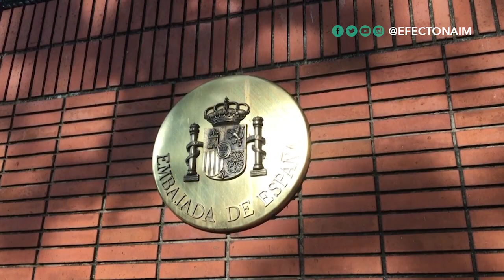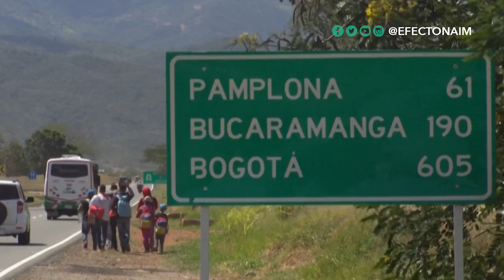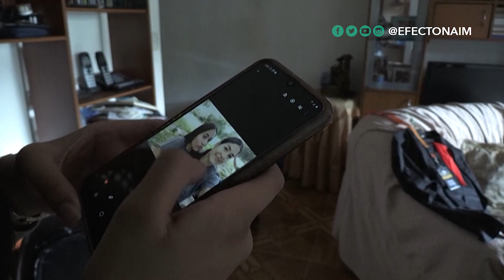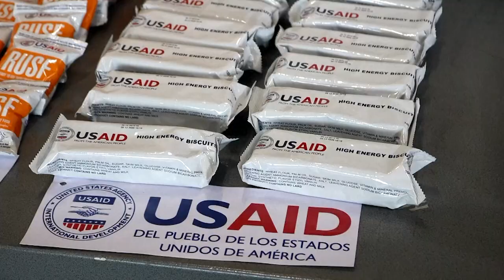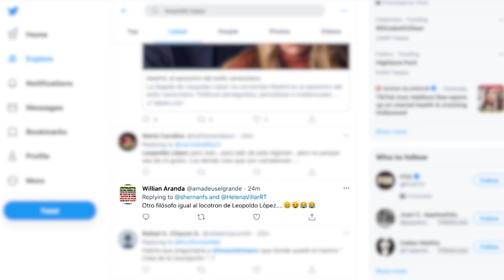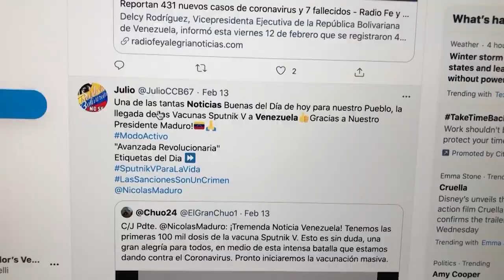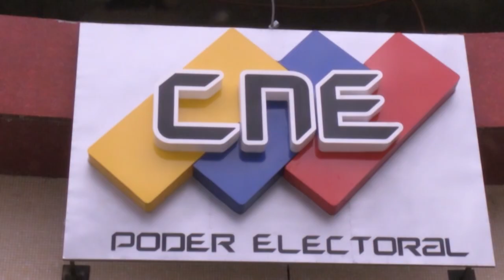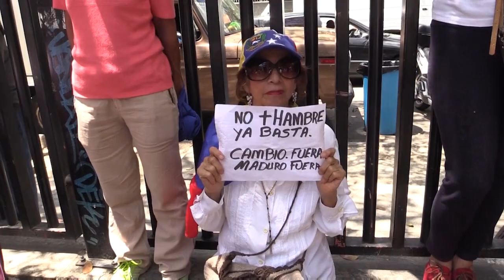“Yo no estoy libre hasta que no esté en Venezuela”: Leopoldo López habla con Moisés Naím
En esta edición de Efecto Naím, Moisés Naím conversa con el líder opositor venezolano, Leopoldo López. Tras pasar casi 7 años encarcelado injustamente, López revela detalles inéditos de su experiencia, responde a las críticas de sus detractores y comparte su visión sobre el futuro de Venezuela. Vea la reveladora entrevista aquí.